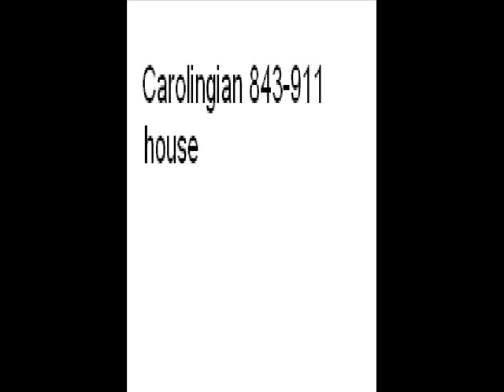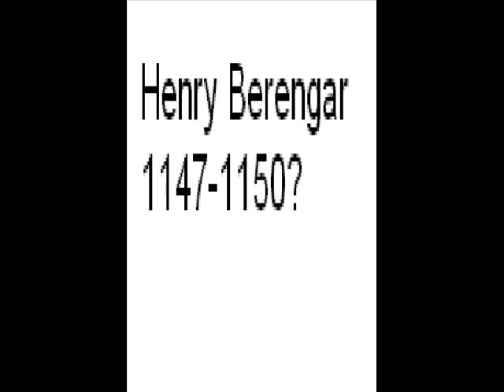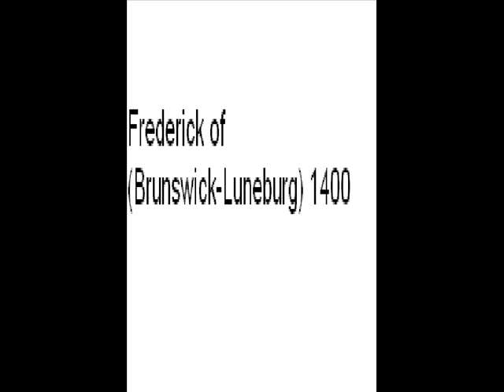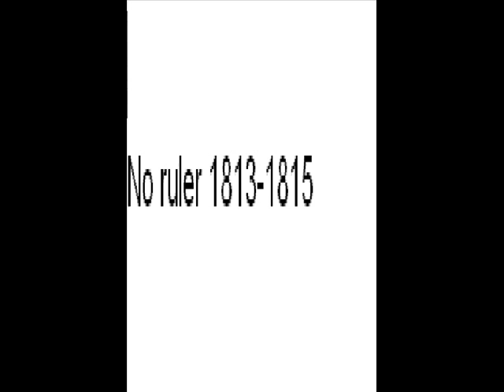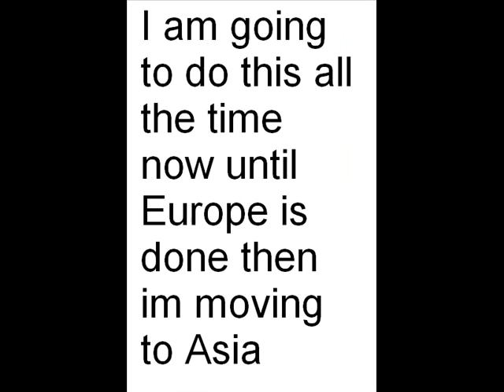The 90 Rulers of Germany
843-now!